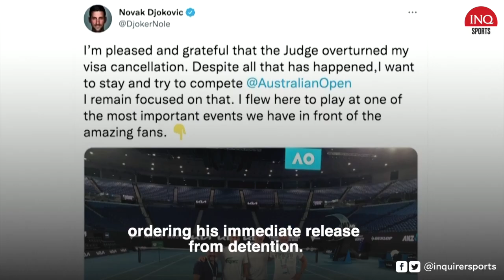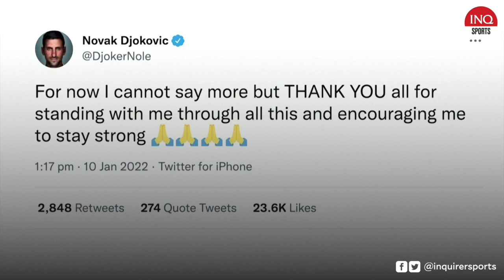Key moments in Novak Djokovic's Australian saga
Novak Djokovic's bid to win a record-breaking 21st men's Grand Slam title at the Australian Open without a COVID-19 vaccination is in jeopardy again after he admitted he lied on an immigration form. Here is a summary of key dates in the still developing saga.